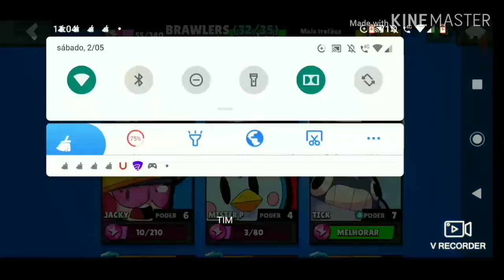JOGANDO Robô Chefão pela última vez😭😭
Galera se inscrevam no meu canal porque todo dia tem video novo ou live 19:00 ou 20:00 horas como sempre e peço que vocês me ajudem abater 400 inscritos tamos juntos 😎👍😎.

Meta de 20 likes para o próximo vídeo tamos juntos 👍👍👍😎.